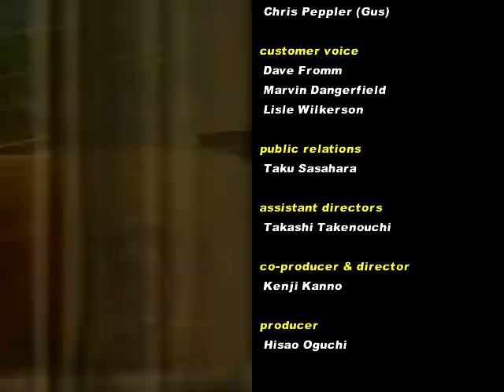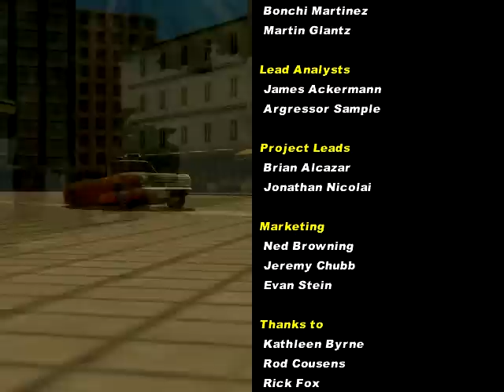TAS Crazy Taxi GC in 6:02 by solarplex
Played in 06:02.76 by solarplex.
This is a tool-assisted speedrun.